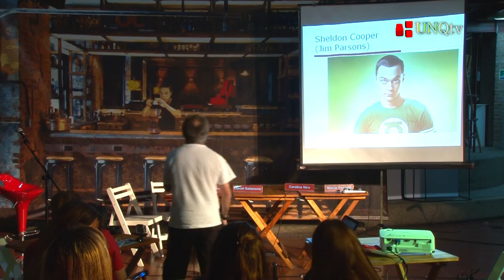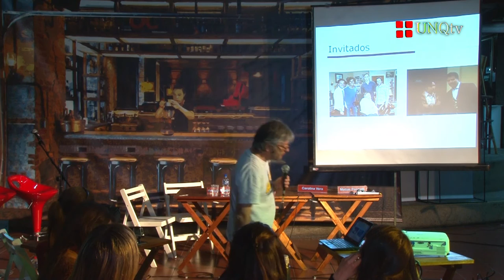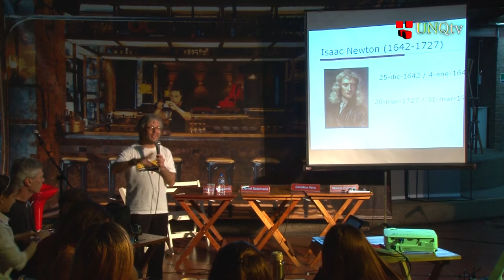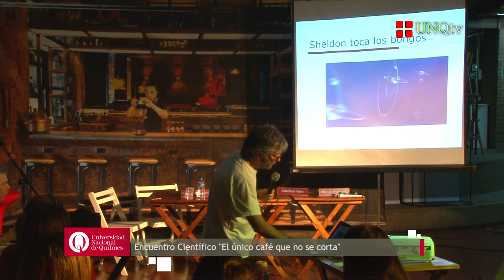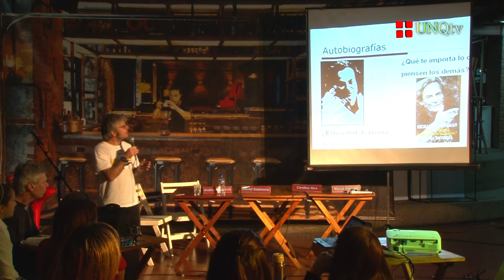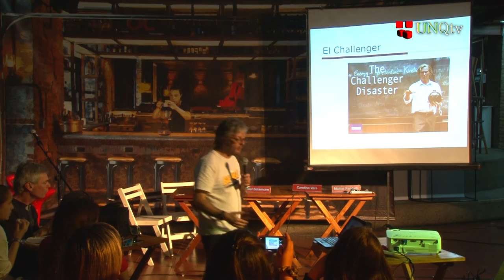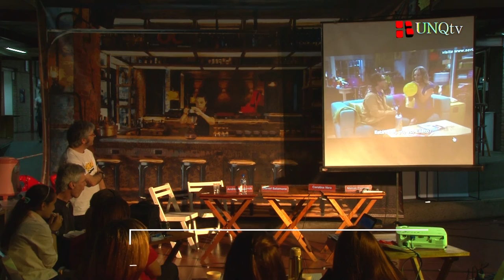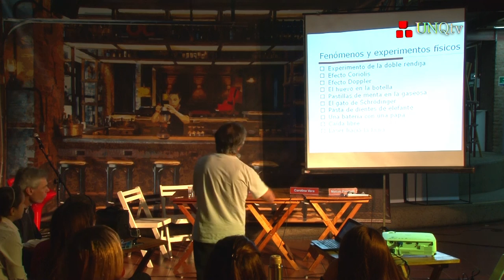Encuentro Científico: El Único Café que no se Corta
La actividad forma parte de la celebración de la Semana de la Ciencia.

Dra. María Eugenia Fazio
Coordinadora de Comunicación Pública de la Ciencia (UNQ)

Dr. Daniel Salamone
Médico Veterinario. Investigador (CONICET)

Dr. Matías Pandolfi
Docente Investigador Independiente (CONICET)

Dra. Carolina Vera
Investigadora (CONICET). Profesora Titular (UBA)

Ing. Claudio Sánchez
Catedrático de Física e Informática (UFLO). Divulgador Científico

Dra. Andrea Gamarnik
Directora del Laboratorio de Virología Molecular (Instituto Leloir)

Lic. Pablo Esteban
Periodista (Página 12)